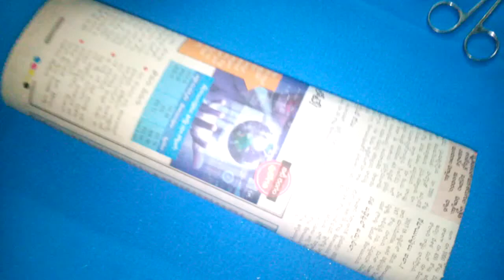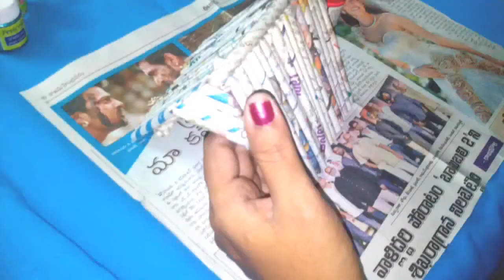How to make PAPER House very easy NEW Design learn tutorial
WALL hanging from WASTE Newspaper HOUSE,

wall hanging from waste newspaper HOUSE is very nice to learn

for preparation
waste newspaper
scissor
metalic colors
paint brush
fabric glew 1 stick
fevicol

wall hanging, best out of waste, wall hanging crafts ideas, newspaper wall hanging, home decoration, hanging house